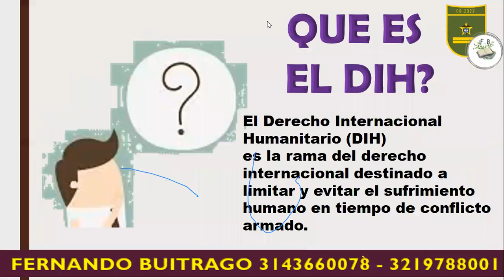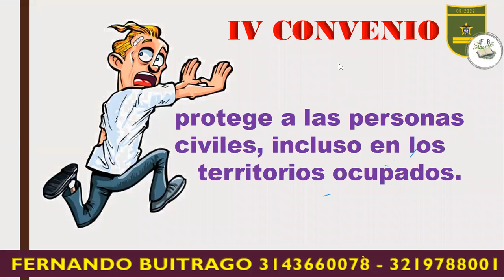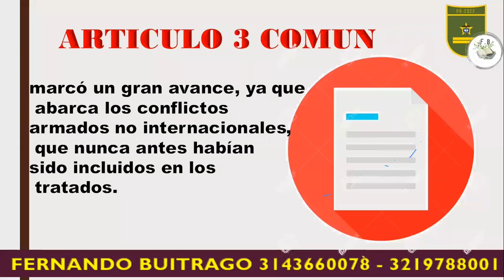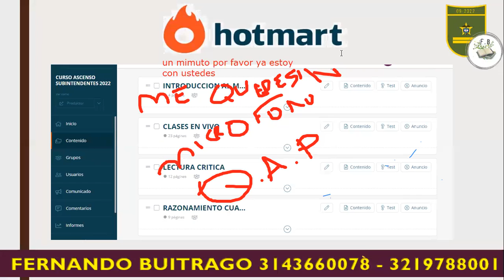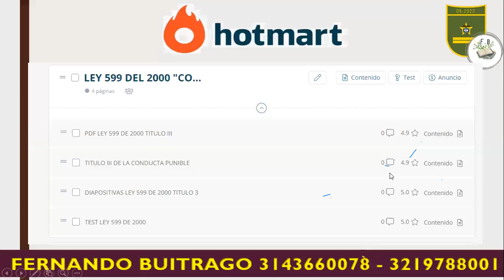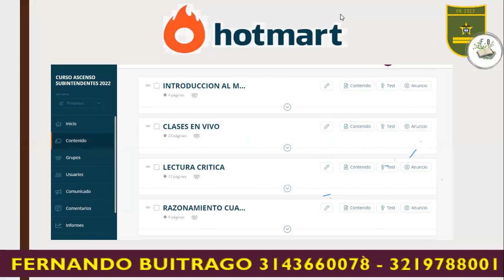DDHH Y DIH / CUATRO CONVENIOS DE GINEBRA/CURSO PARA SUBINTENDENTES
EN ESTE VIDEO TRATAMOS UN TEMA MUY IMPORTANTE QUE TIENE QUE VER CON LOS DERECHOS HUMANOS Y EL DERECHO INTERNACIONAL HUMANITARIO Y ESE TEMA ES, LOS CUATRPO CONVENIOS DE GINEBRA.